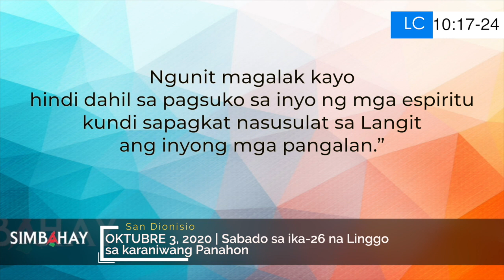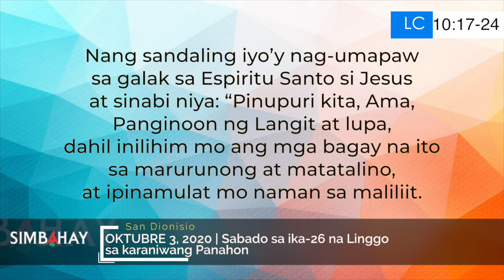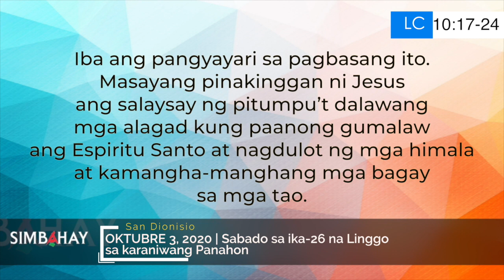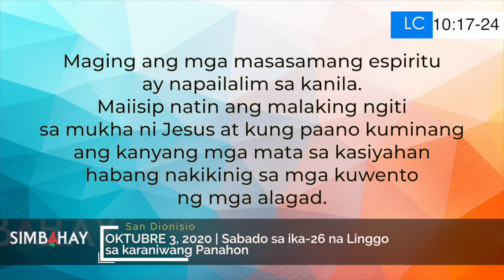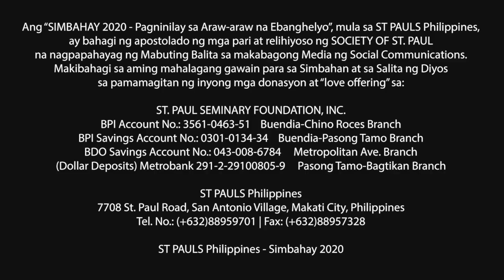Simbahay | Sabado sa ika-26 na Linggo sa Karaniwang Panahon | Oktubre 3, 2020